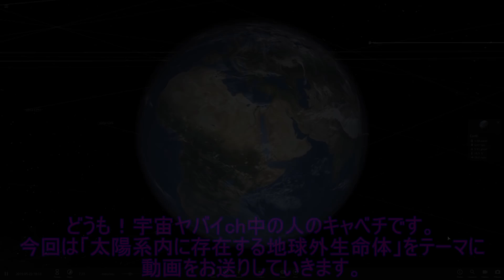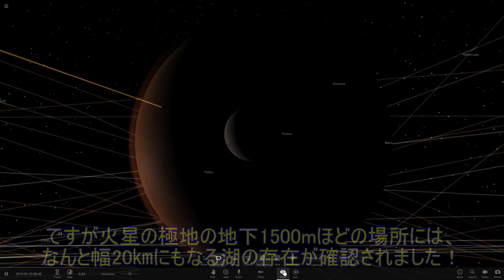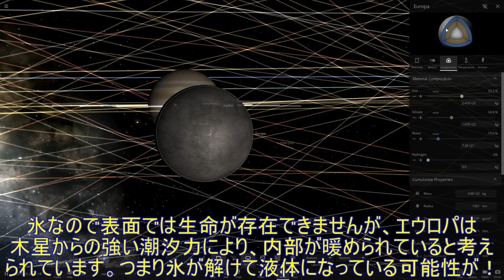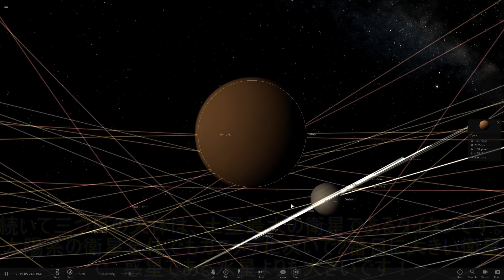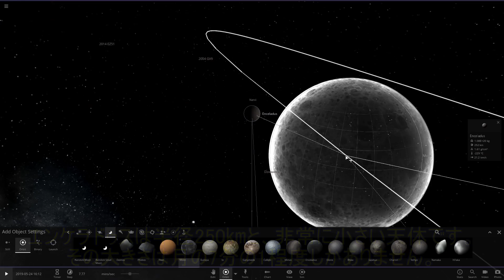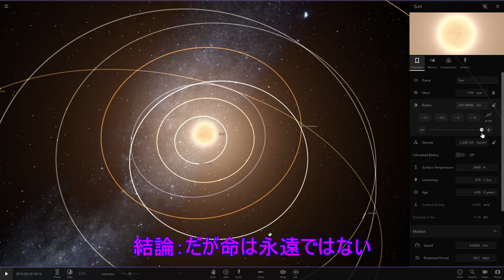宇宙のロマン！地球外生命体がいそうな太陽系天体4選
● ●関連動画
・地球はどれだけ奇跡の星なの？生命に適した偶然をまとめてみた

●使用BGM…universe sandbox 2のBGM